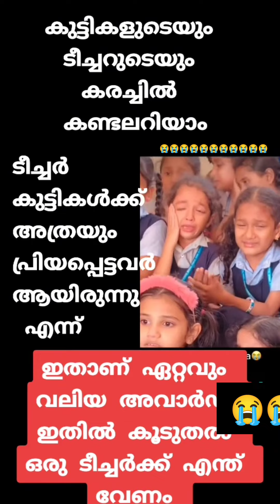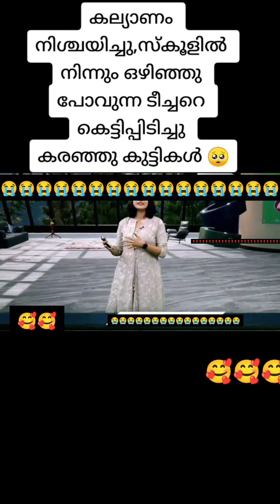കാസ്രോടിന്റെഅഭിമാനം അംസീറടീച്ചർ ഈ കുഞ്ഞുമക്കൾക്ക്നഷ്ടപ്പെട്ടത് തിരിച്ചുവരുമോ ഈ കുഞ്ഞുങ്ങളുടെകരച്ചിൽ😭